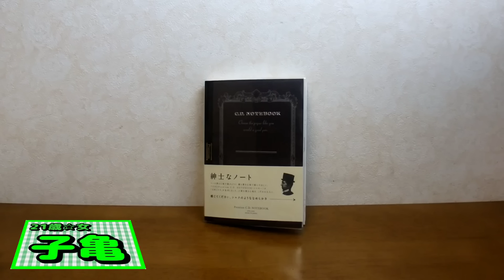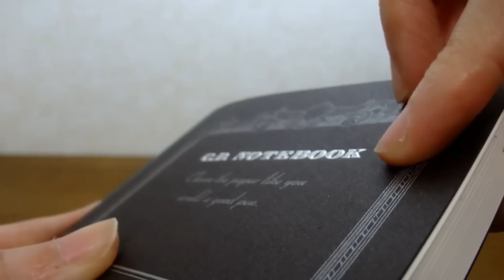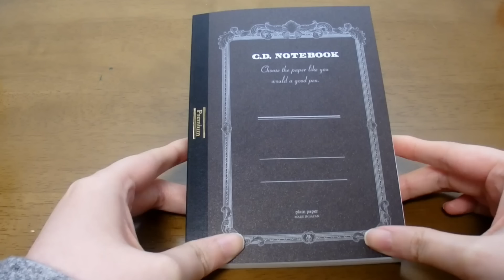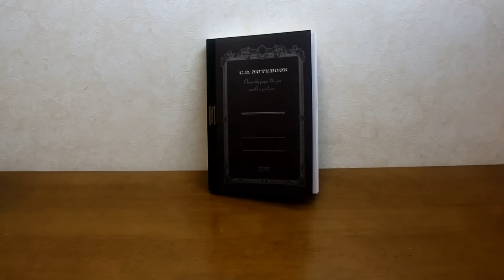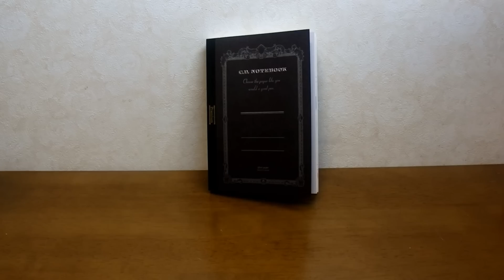【ノート】アピカのこだわりが凄すぎるんだ。